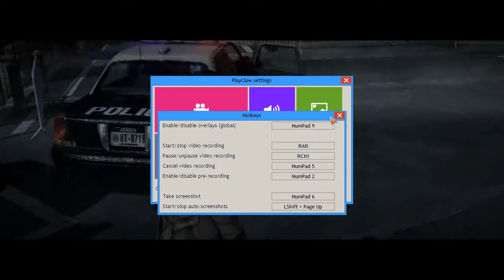The Evil Within (PC) Part 1